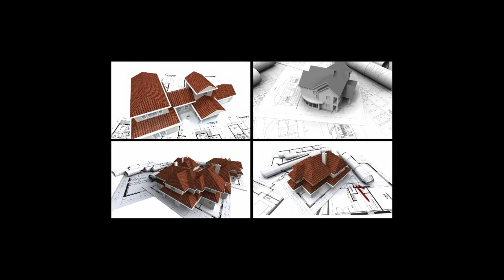Заливка бетона работаем в центре Риги Латвия от Владимира Волошина brigada1.lv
В этом ролике мы покажем вам как ювелирно и с минимальными затратами организовать заливку бетона из миксера в центре города без штрафов и санкций.
Мы построили несколько поселков в Латвии и Эстонии имеем опыт работ в Голандии Германии Бельгии Швеции Франции Норвегии России Финляндии . Наш опыт и качество выполняемых работ сэкономит ваше время и деньги. Выполняем все виды ремонтных и общестроительных работ, составление смет. Доставка материалов. Консультации. Соблюдаем сроки и бюджет.
Утепленная, закрытая(установленны окна, входные двери, гаражные ворота) конструкция блочного дома от 200-230Ls/м2(одноэтажный).
Утепленная, закрытая(установленны окна, входные двери, ) конструкция блочного дома от 180-200Ls/м2(полтора и больше ).
Конструкция блочного дома в белой отделке с комуникациями 350-380Ls/m2.
Конструкция блочного дома в белой отделке с комуникациями 325-370Ls/m2.
Данное ценовое предложение ориентировочно, на каждый обьбект мы предоставим индивидуальное ценовое предложение.
Цены в конкретном предложении могут коректироваться согласно средней рыночной цене на материалы и строительные услуги, так же цена зависит от места нахождения обьекта, сроков выполнения, уровня необходимого качества и формы оплаты. ВСЯ ИНФОРМАЦИЯ НА НАШЕМ САЙТЕ.Кроме того, у нас можно получить консультацию по планировке и дизайну помещений, бесплатно составить смету. Мы всегда поможем приобрести стройматериалы с приятными скидками и избавить вас от хлопот по доставке их на объект.
Наша бригада предоставляет разработку смет для ваших проектов.

- Квартиры -- 60 часов.
- Дома -- 80 часов.
- Индустриальные объекты -- 90 часов.

Время начинается после поступления вашей заявки на нашу почту (Отправить заявку)
Выезды в другие страны и города.
Бригада занимается частным выездом в другие страны и города, на осмотр или работы.(Оплата выездов оплачивается со стороны клиента.)

- Страны Евро зон -- 75 часов.
- Страны Скандинавии -- 50 часов.
- Сша, Канада, Арабские Эмираты -- 125 часов.

Оперативность работы 52 часа с момента подписание договора.Контингент до 35 человек, группами по 8-12 человек каждые 300 часов.

В выходные и праздничные дни заказы по почте не принимаются.Все ваши заказы отправленные в эти дни будут рассмотрены сразу после праздников или при начале рабочих дней.